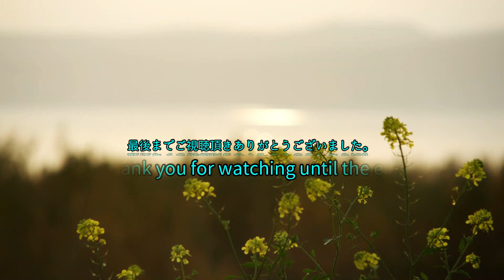優しくしてくれた家族を忘れることができなかったリスの心温まる話【感動】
人間に助けてもらった野生動物はその恩と愛情を忘れないようです。
野良犬や野良猫はもちろんですが
今回お伝えするのは怪我を負っているところを保護されたリスの話です。
2009年の10月のことです。
アメリカ・サウスカロライナ州グリーンビルに暮らす
ブラントリー・ハリソンさんと家族は
フクロウに襲われてケガをした生後4週間くらいの
小さな赤ちゃんリスを保護しました。

動物好きなブランドリーさん家族は
偶然にも野生のリスの扱いに慣れていました。
すでに3匹のリスの子どもを保護していたのです。
『ベラ』と名付けられた4匹目の赤ちゃんリスを
怪我が治るまで世話することにしました。

孤島でひとりぼっちで暮らすチンパンジー。訪問者に嬉しさを表す姿に胸が締め付けられる【感動】

命を救ってくれたおじいさんに会うために毎年やってくるペンギン【感動】

【驚愕】腐葉土の中に入っていた正体不明の赤ちゃん。育ててみると・・・

ナレーション：樋藤ゆうび